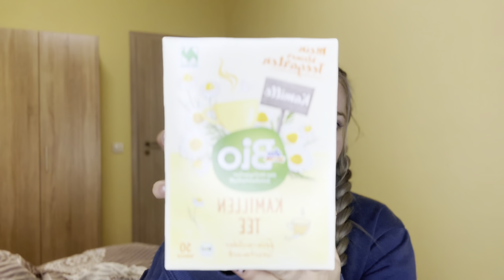Разболяхме се | Плитки | Грижа за косата | СЕДМИЧЕН ВЛОГ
Благодаря, че изгледахте видеото!